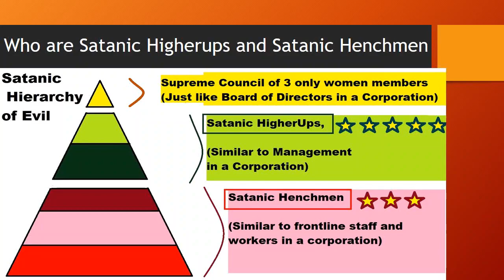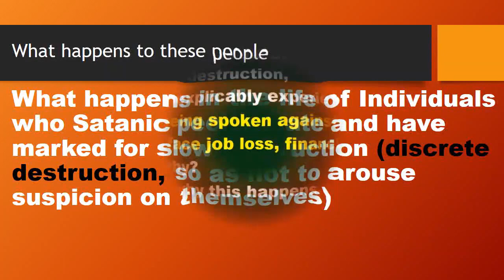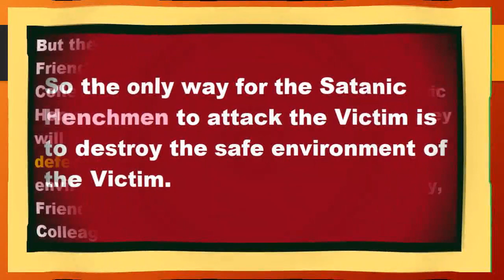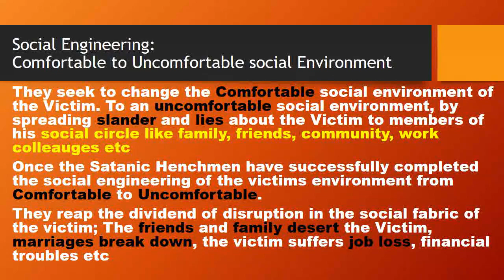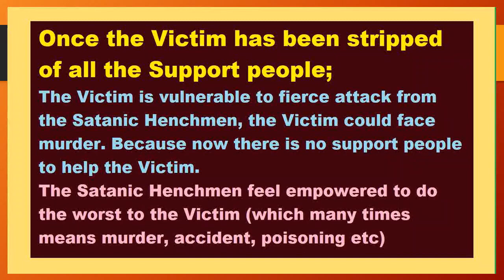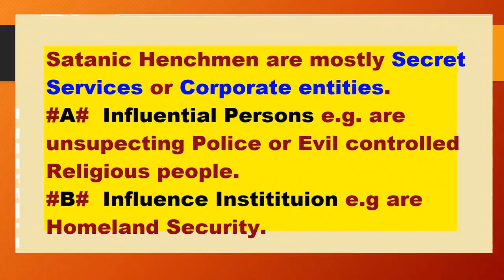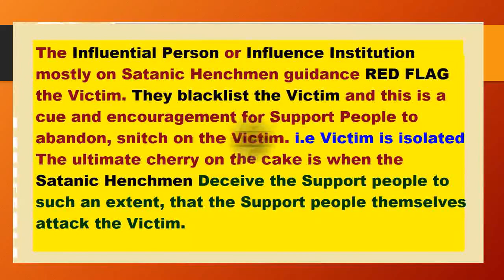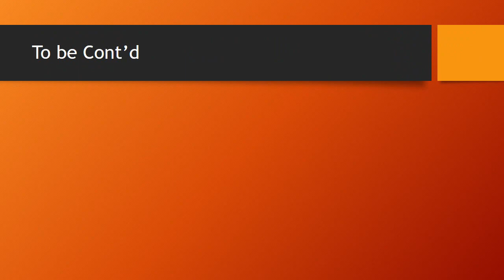Satanic Discrete Destruction of Individuals Part 1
Part 1
We will show how the Satanic organisation uses its infrastructure and influence; To destroy the life of Individuals it hates or fears or who cause them trouble.

The preferred method used by the Satanist is such that draws the least attention to itself. Or a method where it can pass on the blame to somebody else.